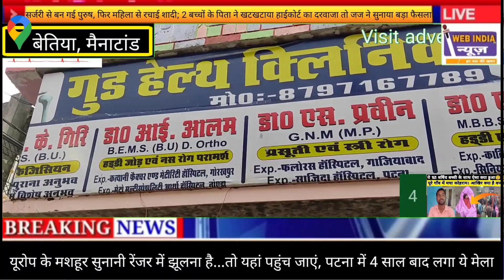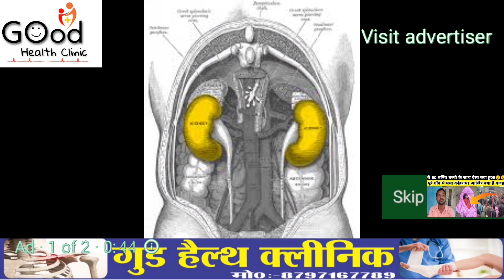मैनाटांड के रामकृष्ण विधालय में शिक्षक दिवस पर कार्यक्रम के दौरान अचानक ऐसा क्या हुआ#5thseptember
5thseptember
Web India News इंडिया का वेब  न्यूज चैनल है। यहां आप रोजाना दिल्ली बिहार मुम्बई उत्तराखंड उत्तर प्रदेश इत्यादि हर जगह न्यूज सबसे पहले आप तक

यहां आपको देश विदेश, खेल, मनोरंजन, राजनीतिक, व्यापार, सोशल मीडिया, से जुड़ी ताजा खबर को आपसे सांझा करता है।